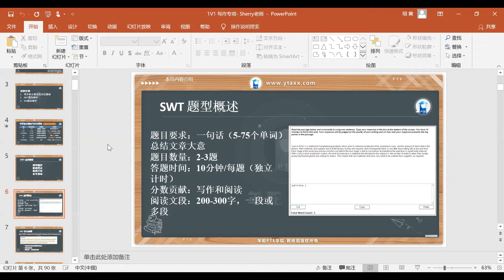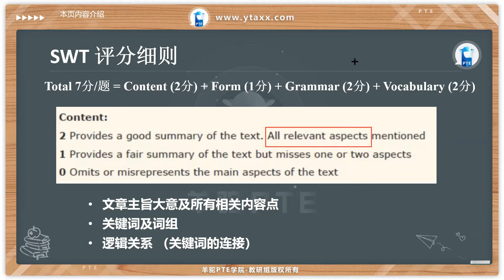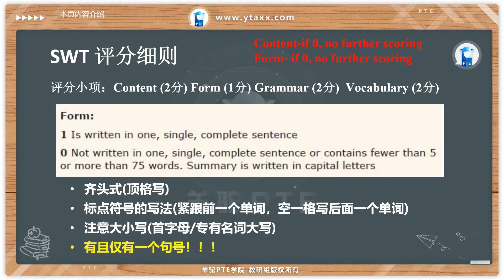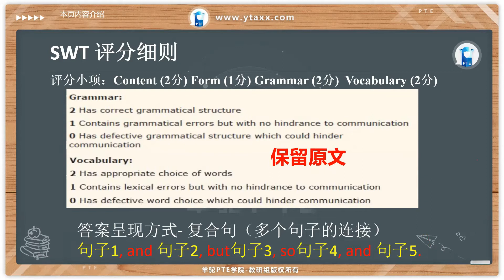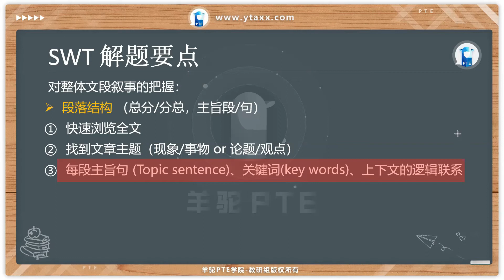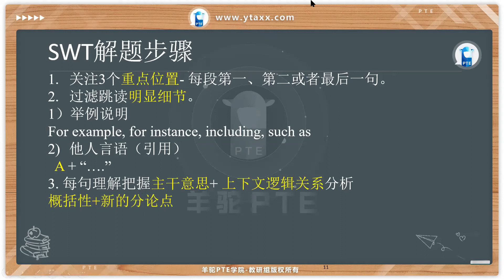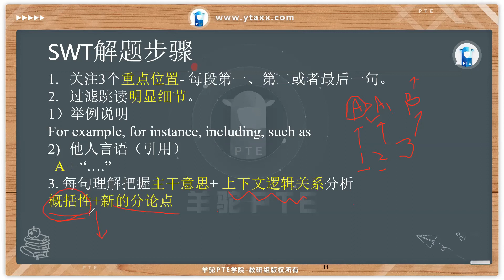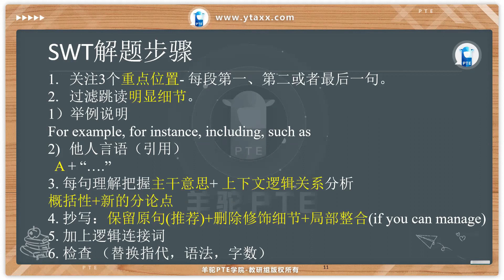Alpaca PTE——SWT detailed analysis（SWT详细解析）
Get to class for your target score.

IN this video,we talk about SWT detailed analysis.

Hope that would be useful for you guys!!

Alpaca education is a professional PTE online education institution with a pass rate of 90%. In the past 2 years, 65 students have reached 12000+, 79 students have 500+, and you can realize the dream of immigration without studying TOEFL and IELTS.

Alpaca Education provides online PTE preparation for students of all levels! Our teachers are PTE experts, and our exam preparation materials are the most reliable and effective methods, strategies and skills development techniques you can find.

Do you want to pass the pte exam? Is the PTE speaking score low? Is the PTE listening score low? Do you want to know how to improve your PTE speaking? Do you want to know how to improve your PTE listening?

Follow us, we can help you get a high score in PTE.

去课堂拿到你的高分密匙。

这个视频中我们讲到了SWT详细解析。

希望这些内容能够对你们有帮助。

羊驼教育是专业PTE在线教育机构,通过率高达90%,成立2年来,65分学生高达12000+,79分学生数500+,不用考托福和雅思也能实现移民留学梦想。

羊驼教育为各个级别的学生提供在线PTE备考！ 我们的老师是PTE专家，而我们的考试准备材料是您所能找到的最可靠，最有效的方法，策略和技能培养技巧。

你想通过PTE考试吗？是不是你的PTE口语分数低？是不是PTE听力分数也低？你想知道怎么提高自己的口语吗？你想知道怎么提高自己的听力吗？